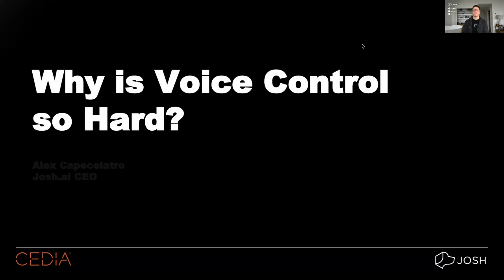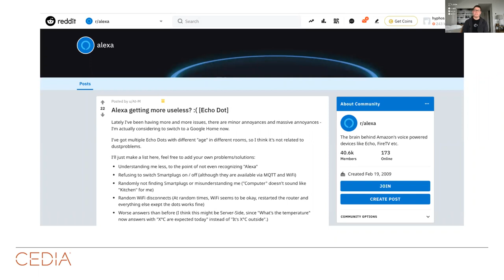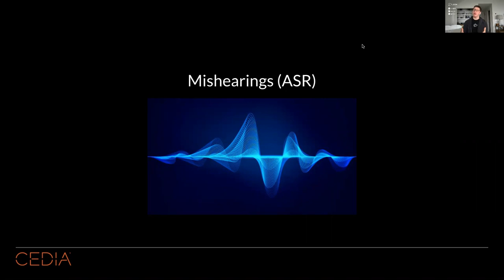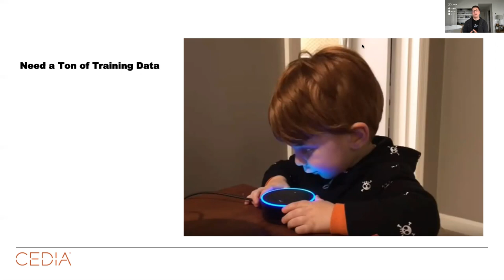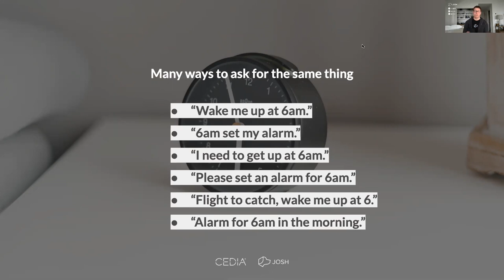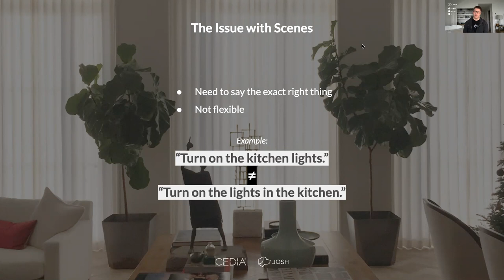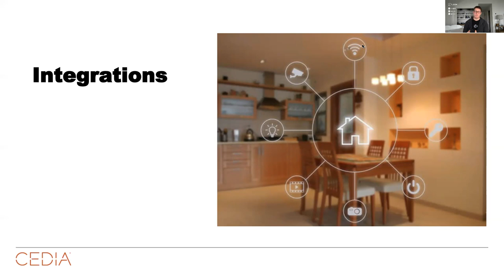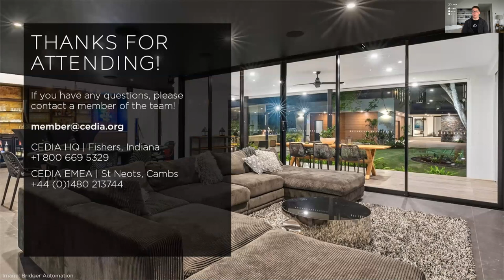CEDIA Booth Talk: Why is Voice Control so Hard?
As voice control becomes an increasingly growing interface for the home, there are still many challenges to a natural user experience. Understanding these challenges is the first step in solving them, particularly for a custom installation where clients expect consistent, reliable results. This talk will explore some of the hurdles and how both integrators and manufacturers can tackle them today.